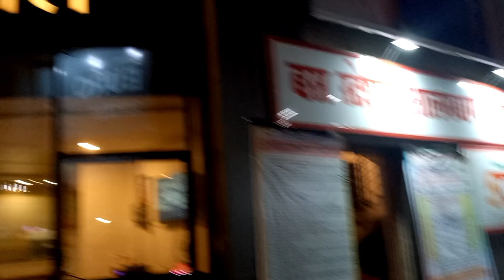Finally Guy's me Dehli phunch gya || New dehli me bhut maza aaya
Hey Guy's Video Pasand Aye To Like👍 Jarur Krna Or Comment me  Batana Kaisi Lagi  videos
Aur Apne Sabhi Dosto m Share Ker Do🙏

alamdar_official